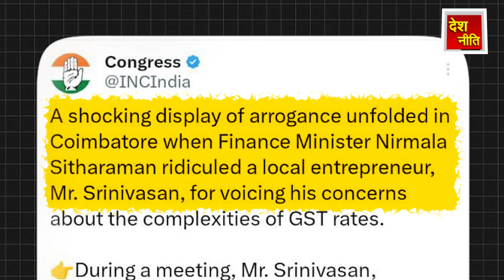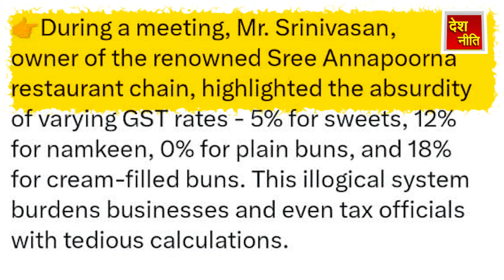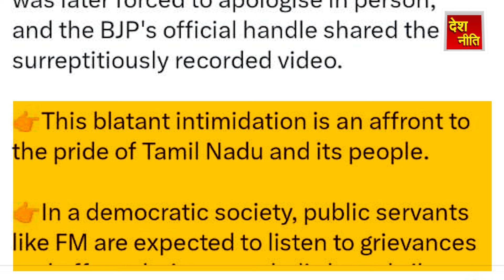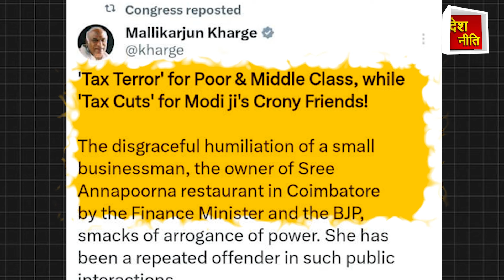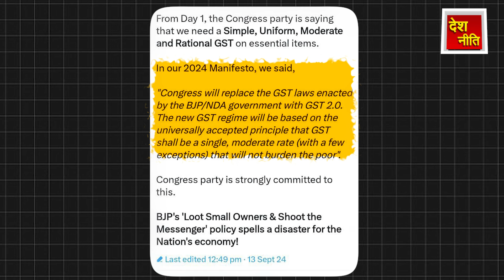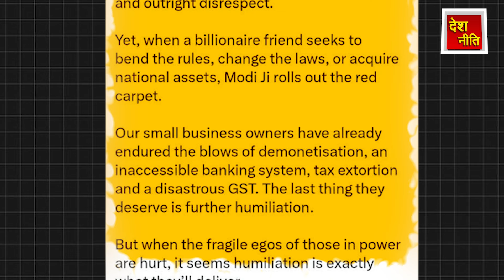व्यापारी ने जीएसटी पर सवाल पूछा तो व्यापारी से बीजेपी ने मांफी मंगवाई